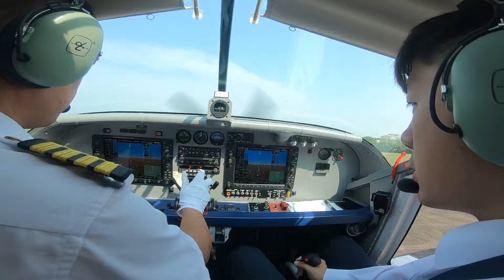Tandem Sky Dive,Tuofeng skydiving,Yangjiang,Guangzhou,China #13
Tandem Sky Dive,Tuofeng skydiving,Yangjiang,Guangzhou,China

Dropzone Location: Heshan Airport, Heshan District, Yangdong County, Yangjiang City, Guangdong Province. (广东省阳江市阳东县合山镇合山机场)

Price
Tandem - 3680 RMB
Handicam video - 800 RMB
Outside video - 1600 RMB

Cash/Credit Card payment